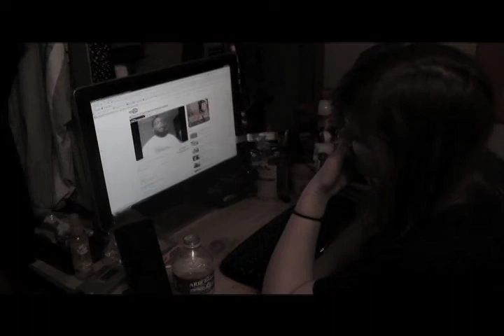Enigma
Staring Robin Noble and Krista Maggard in Rylee Syme's experimental film with Katherine Jelte behind the camera. Taking place in one girl's fantastical anti-reality, Robin finds herself lost in everyd